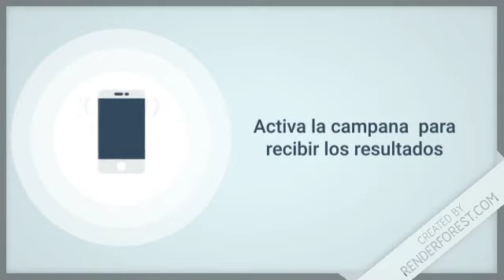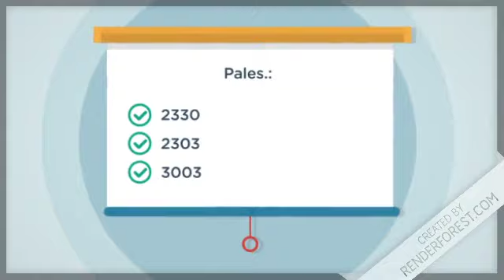Lotería Leidsa resultados de hoy 16 de Octubre del 2019 Lotería Dominicana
Resultados de hoy Quiniela Leidsa
Los resultados del sorteo de Quiniela Leidsa se realiza todos los días; lunes a sábado a las 8:55pm y los domingos a las 5:55pm. Este sorteo diario de Leidsa consta de tres tómbolas de 100 números del 00 al 99;  de cada tómbola se extrae un bolo o premio en orden 1ero, 2do y 3ero.

Resultados de la Lotería Leidsa de hoy 16 de Octubre en Todas las Loterías de RepúblicaDominicana

Lotería Nacional con sus sorteos:
-  GanaMás
 - Juega + Pega +
 - Lotería Nacional

Lotería Leidsa con sus sorteos:
-  Loto Pool
-  Super Kino TV
- Quiniela Leidsa
- Loto
- Loto Más

 Lotería Real con sus sorteos:
- Loteria Real
-  Loto Real

Lotería Loteka con sus sorteos:
- Loteria Loteka
-  Mega Chances
-  Mega Lotto

Loterías Americanas con sus sorteos:
-  Loteria NewYork
-  Quiniela New York 07:30
-  Mega Millions
-  PowerBall